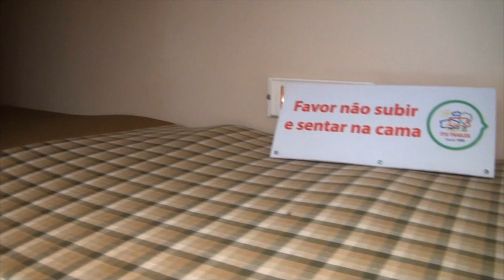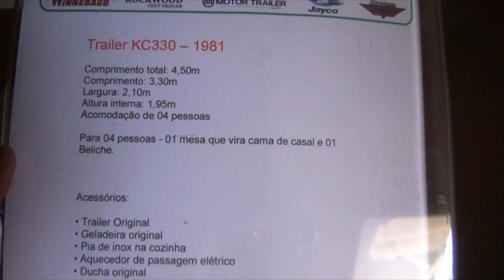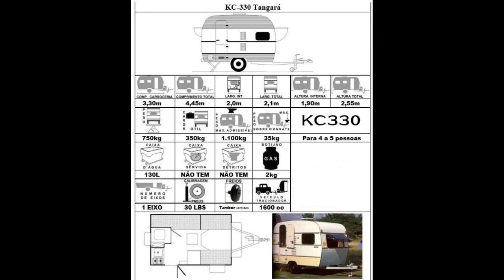#182 Tour pelo KC330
Neste episódio fizemos um Tou pelo KC330, um clássico dos anos 70!